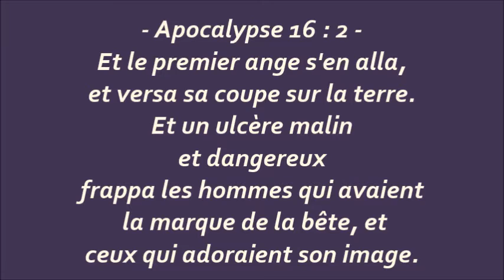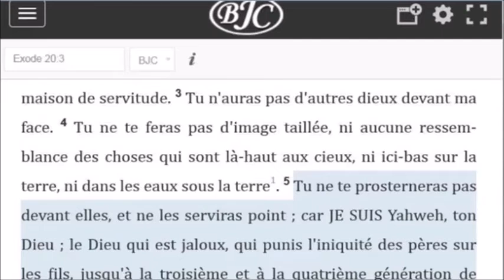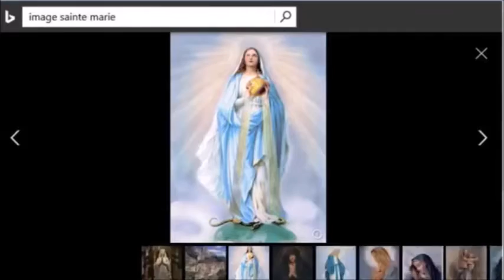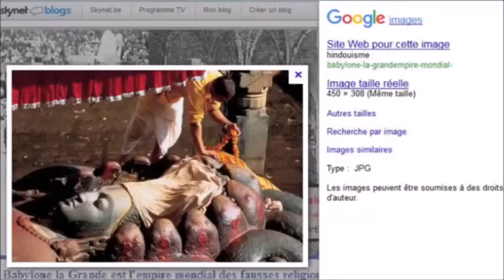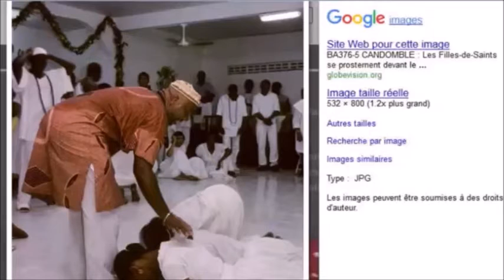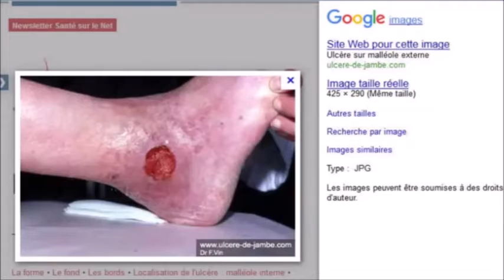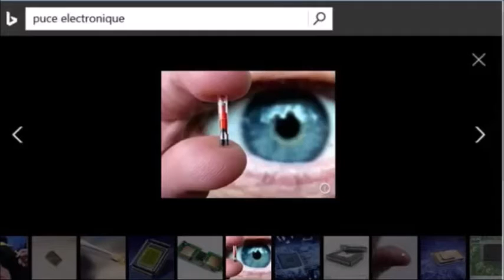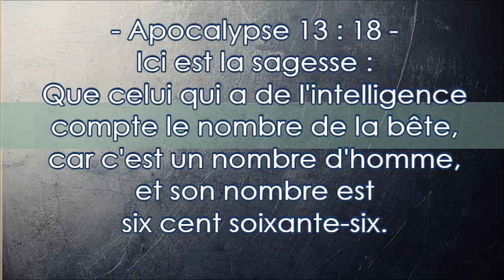Première coupe d'Apocalypse : Les ulcères - ( Shora Kuetu)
Apocalypse 16 : 1 à 2 --  Et j'entendis du temple une voix éclatante qui disait aux sept anges : Allez, et versez sur la terre les coupes de la colère de Dieu.  Et le premier ange s'en alla, et versa sa coupe sur la terre. Et un ulcère malin et dangereux frappa les hommes qui avaient la marque de la bête, et ceux qui adoraient son image.

Apocalypse 13 : 15 à 18 ---   Et il lui fut donné de mettre un esprit à l'image de la bête, afin que l'image de la bête parle, et qu'elle fasse que tous ceux qui n'adoreraient pas l'image de la bête soient mis à mort.  Elle fit que tous, petits et grands, riches et pauvres, libres et esclaves, reçoivent une marque sur leur main droite, ou sur leur front ;  et que personne ne puisse acheter ni vendre, sans avoir la marque ou le nom de la bête, ou le nombre de son nom.  Ici est la sagesse : Que celui qui a de l'intelligence compte le nombre de la bête, car c'est un nombre d'homme, et son nombre est six cent soixante-six.